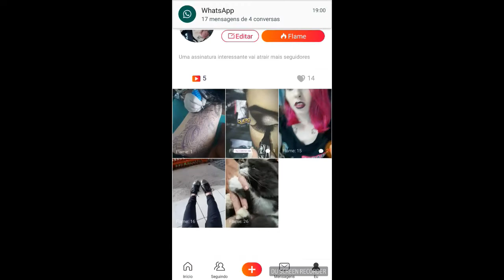Vlog - Tattoo nova + primeira tattoo do Ivan | Suelen Candeu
Não esquece de me seguir por lá 😉

SNAP: suelencandeu

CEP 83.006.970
Av. Rui Barbosa, 8643